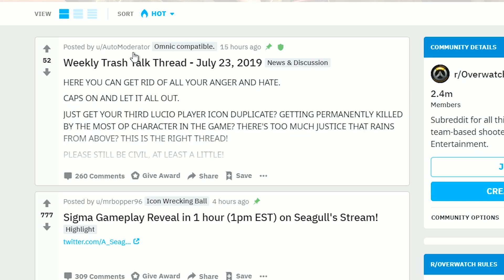sigma ligma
i dont know how to play